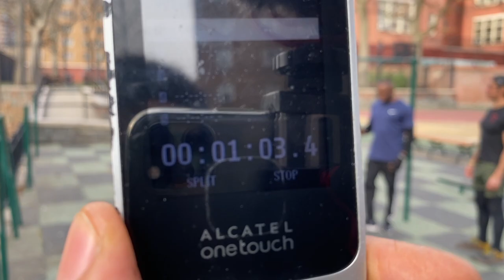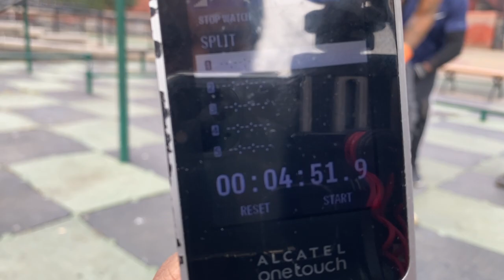Justin does 50 pull ups and 100 push ups in under 5 minutes | That's Good Money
Justin does 50 pull ups ups 100 push ups in under 5 minutes.But what about his form?